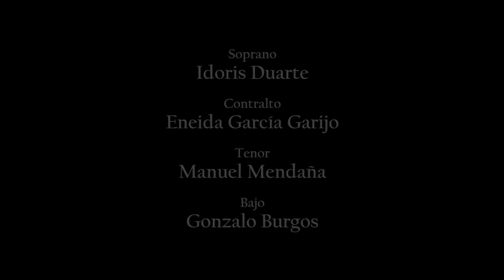W. A. Mozart - CORONATION MASS - Complete version - Great sound!!!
El 21 de Octubre de 2016, el Coro de San Jerónimo el Real, dirigido por Vicente Sempere, interpreta la Misa de la Coronación de Mozart (K.V. 317) en el concierto de otoño a beneficio de Manos Unidas, en la iglesia de Los Jerónimos de Madrid, España.
Solistas: Idoris Duarte (soprano), Eneida García Garijo (Contralto), Manuel  Mendaña (tenor), Gonzalo Burgos (Bajo);  Grupo de Cámara Quadrivium, Jesús M. Alonso (Órgano); Jesús Fernández (Timbal).
0:00 Kyrie
3:17 Gloria
8:20 Credo
15: 22 Sanctus
17: 22 Benedictus
21:11 Agnus Dei
Grabación: Vicente Arenas, Edición: Pablo Salinas